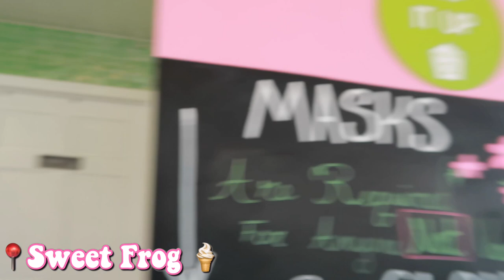LAST FIRST DAY OF SCHOOL 2021 *in person* | CAMPUS VLOG | CHEYENNE V.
hey cuties 💕 in today's video, watch me vlog my LAST first day of school!

sub count: 1,813 subbies ♡
social media 🌸
get to know me  🌸
✩ name: cheyenne
✩ age: 21
✩ from: bronx, ny
✩ favorite color: pink
✩ education: senior in college
✩ favorite food(s): seafood, tacos, quesadillas, and chicken alfredo 😋